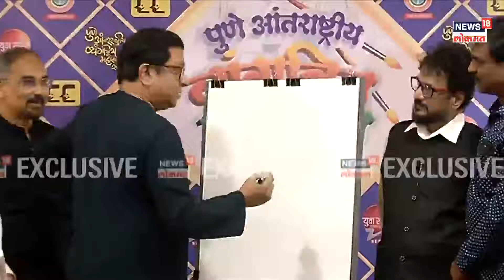Raj Thackeray : पुण्यातील एका कार्यक्रमात राज ठाकरेंनी रेखाटलं व्यंगचित्र | Maharashtra | Pune News